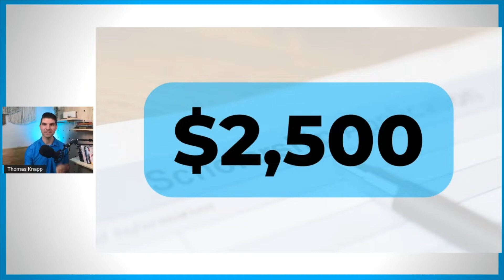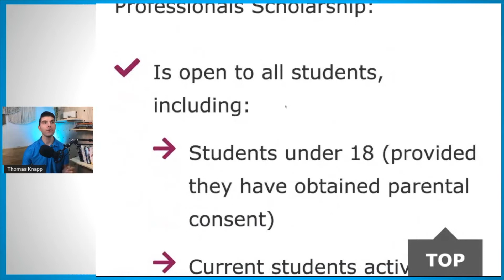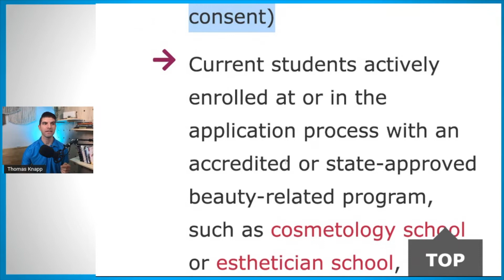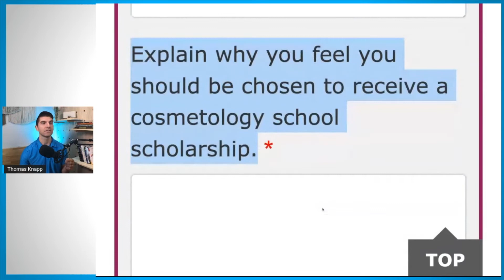$2,500 Beauty and Wellness College Scholarship Due in September // How To Get College Scholarships!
For a simple 7-Step Strategy to make college affordable or FREE,

This is a $2,500 college scholarship to apply for due in September! There are so many scholarships for college it can be overwhelming. College Scholarships due in September are great because less people apply in September. College scholarships are one of the best ways to pay for college so knowing how to get scholarships for college is a necessary skill for everyone.

But scholarships are only one answer for how to pay for college.  Of course, pay attention to scholarship tips, but also look for grants and additional ways to reduce college costs.

- FREE Resources -

COLLEGE SCHOLARSHIP RESOURCES:
Ultimate Scholarship Book 2022

PERSONAL DEVELOPMENT RESOURCES:
UNSTOPPABLE by Tracy Timm